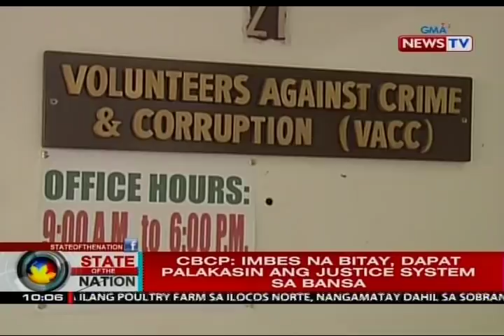VACC, gustong ibalik ang parusang bitay na dapat daw gawing madugo at ipakita sa publiko